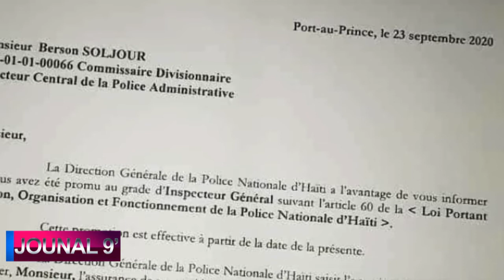JOURNAL 9 [25 SEPTEMBRE 2020]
Nous allons vous faire adorer la télé ! Une façon radicalement nouvelle de regarder la télévision, maintenant depuis votre ordinateur.